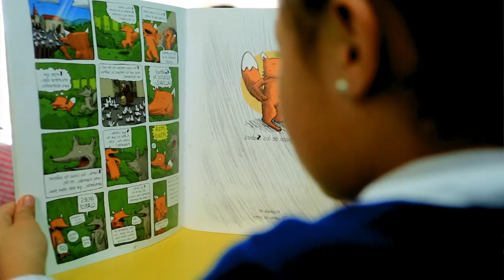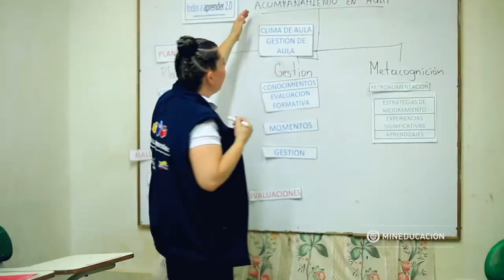El Legado en Educación - Colombia Aprende